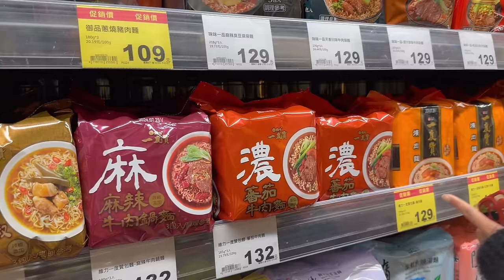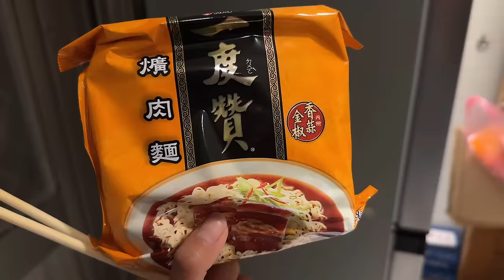不做观光客 开始体验台湾本地人生活 ｜ 刚回台北 就遇到了目前为止唯一一个不友善的人 还把一卡通弄丢了！【欢迎开启cc字幕 可在设置里选择语言哦】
感谢您加入我的会员频道